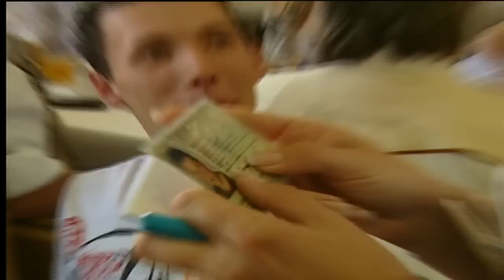Charlotte Engelhardt als Wiesn Bedienung - Oktoberfest 2013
Charlotte Engelhardt testet einen Tag lang den Beruf der Wiesn Bedienung. Wird sie diesen Tag gut überstehen? Welche Herausforderungen warten auf sie?

Das Oktoberfest in München, auch Wiesn genannt,  ist das größte Volksfest der Welt.

Nach dem Vorbild der Münchner Wiesn entstanden weltweit ähnliche Volksfeste. Zu den größten zählen das Oktoberfest in Qingdao (China) mit rund 3 Mio. Besuchern jährlich, das Oktoberfest in Kitchener in Kanada mit rund 700.000 Besuchern jährlich und das Oktoberfest Blumenau in Blumenau in Brasilien mit rund 600.000 Besuchern jährlich.
Auch in Deutschland gibt es Nachahmungen des Münchner Oktoberfestes. Das größte ist das Oktoberfest Hannover, welches mit jährlich rund 900.000 Besuchern das zweitgrößte Oktoberfest in Deutschland darstellt.
Vom 23. September bis 2. Oktober 2011 wurde die erste „Wiener Wiesn" auf der Kaiserwiese zwischen Praterstern und Riesenrad vor dem Wiener Prater mit drei Festzelten von 150.000 Menschen besucht.[64]
Das häufig als das zweitgrößte Volksfest der Welt bezeichnete Cannstatter Volksfest ist keine Kopie des Oktoberfestes, sondern hat eine eigene Geschichte.

Oktoberfest is a 16-day festival celebrating beer held annually in Munich, Bavaria, Germany. Running from late September to the first weekend in October, it is one of the most famous events in Germany and is the world's largest fair, with more than 6 million people from around the world attending the event every year. To the locals, it is not called Oktoberfest, but "die Wiesn", after the colloquial name of the fairgrounds themselves. The Oktoberfest is an important part of Bavarian culture, having been held since 1810. Other cities across the world also hold Oktoberfest celebrations, modeled after the original Munich event.
The Munich Oktoberfest originally took place during the sixteen days up to, and including, the first Sunday in October. In 1994, the schedule was modified in response to German reunification so that if the first Sunday in October falls on the 1st or 2nd, then the festival would go on until October 3 (German Unity Day). Thus, the festival is now 17 days when the first Sunday is October 2 and 18 days when it is October 1. In 2010, the festival lasted until the first Monday in October, to mark the anniversary of the event. The festival is held in an area named the Theresienwiese (field, or meadow, of Therese), often called Wiesn for short, located near Munich's center. Large quantities of Oktoberfest Beer are consumed, with almost 7 million liters served during the 16 day festival in 2007. Visitors may also enjoy a wide variety of traditional food such as Hendl (chicken), Schweinebraten (roast pork), Schweinshaxe (grilled ham hock), Steckerlfisch (grilled fish on a stick), Würstl (sausages) along with Brezeln (pretzel), Knödel (potato or bread dumplings), Käsespätzle (cheese noodles), Reiberdatschi (potato pancakes), Sauerkraut or Rotkohl/Blaukraut (red cabbage) along with such Bavarian delicacies as Obatzda (a spiced cheese-butter spread) and Weisswurst (a white sausage). .

Impressum:
0/